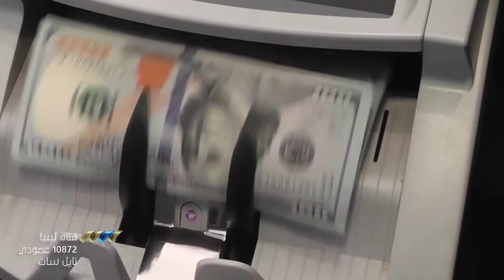المركزي يصدر تعليماته بشأن صيغ التمويل للأفراد ولمختلف الأنشطة الاقتصادية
أصدر مصرف ليبيا المركزي طرابلس تعليماته لرؤساء وأعضاء مجالس الإدارة بالمصارف التجارية، بشأن صيغ التمويل للأفراد ولمختلف الأنشطة الاقتصادية، إذ طالب كافة المصارف بتحديث سياستها الحالية فيما يتعلق بالتمويل والاستثمار والمخاطر.